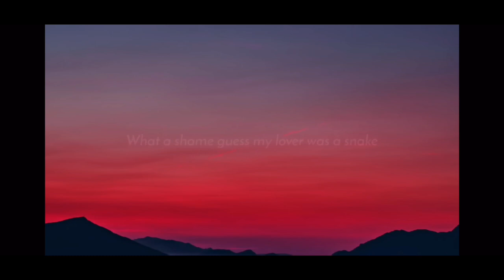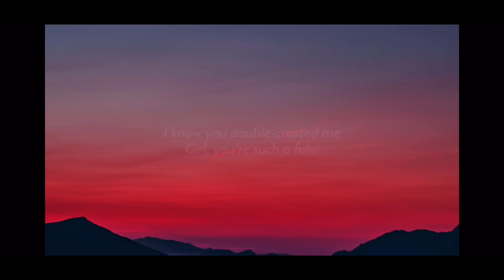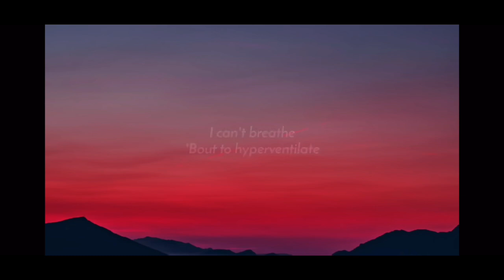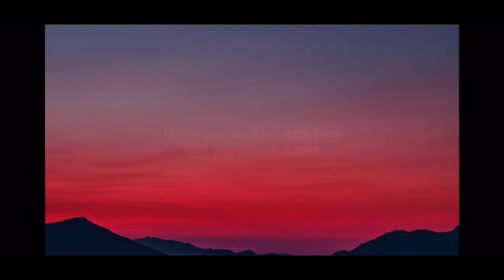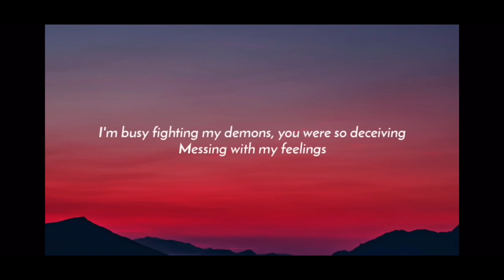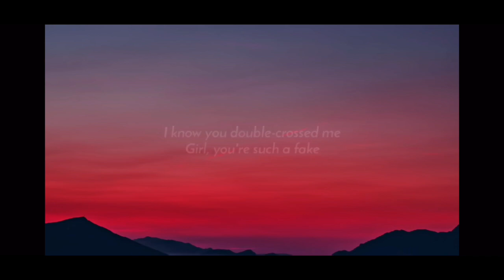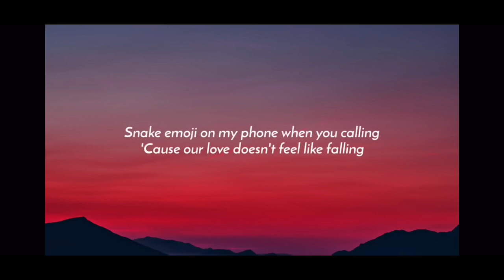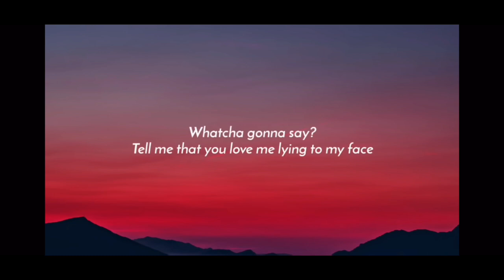Pretty little liar - JVKE - 1 hour (lyrics)